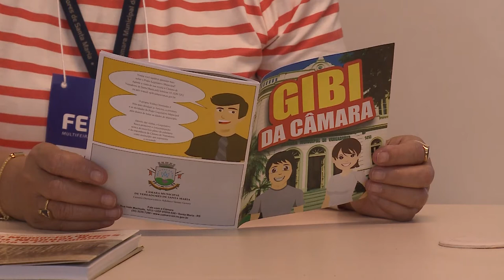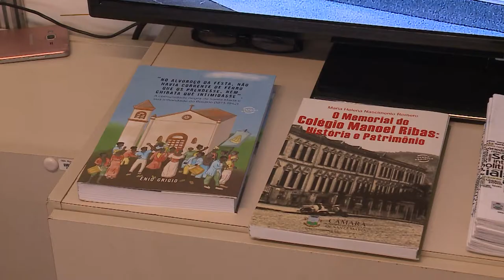Abertura da FEISMA 2019